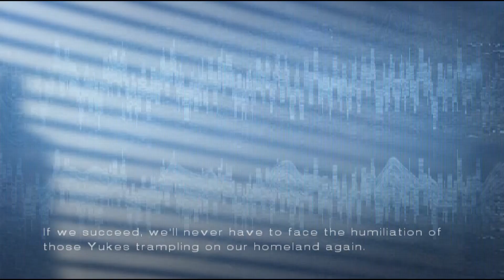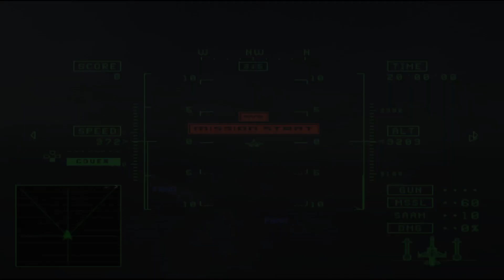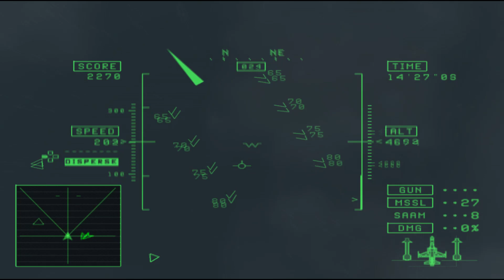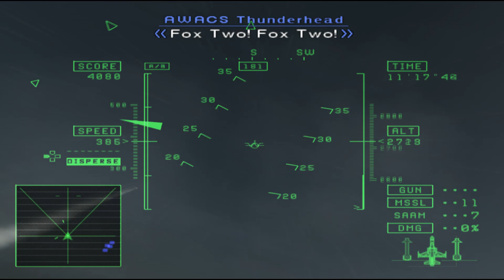Ace Combat 5 [ไทย] เล่นเอาเนื้อเรื่อง : Ep. 9 ปฏิบัติการ Footprint : กด CC เพื่อดูซับไทย